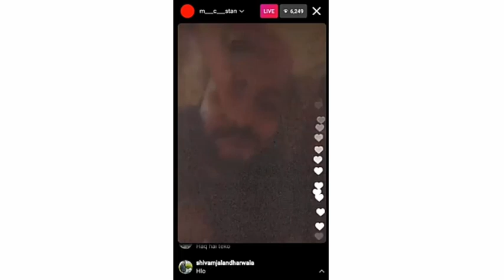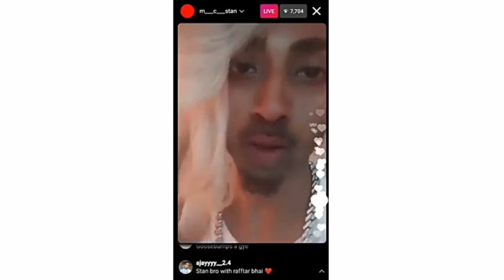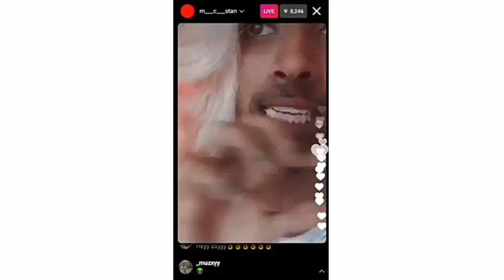MC STAN - LIVE - RAFTAAR |Instagram || Collab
PEACE OUT